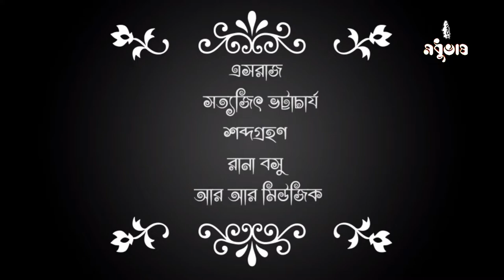শেষ চিঠি (Shesh Chithi)।। রবীন্দ্রনাথ ঠাকুর ।। Bengali Recitation By Abhijit Sengupta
এই পর্বের নিবেদন বিশ্বকবি রবীন্দ্রনাথ ঠাকুর রচিত কবিতা শেষ চিঠি।পরিবেশনা অভিজিৎ সেনগুপ্ত । শব্দগ্রহন করেছেন রানা বসু (আর,আর মিউজিক) । এসরাজ সত্যজিৎ ভট্টাচার্য্য।

Poetry:- Shesh chithi
Poet:- Rabindranath Tagore
Recitation:- Abhijit Sengupta
Bangla kobita abritti
Bangla Kobita

# পরিবেশনামধুভাষ

কবিতা: শেষ চিঠি
কবি: রবীন্দ্রানাথ ঠাকুর
আবৃত্তি: অভিজিৎ সেনগুপ্ত
Bengali Poetry Recitation
Bengali Recitation
বাংলা কবিতা
আবৃত্তি বাংলা

কবিতা ভিডিও মেকিং,এডিটিং,সামগ্রিক পরিকল্পনা ও পরিচালনায়
                             অভিজিৎ সেনগুপ্ত

আমাদের সাথে থাকার জন্য আপনাকে অনেক ধন্যবাদ।